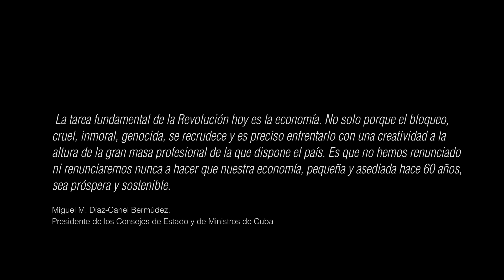Entrevista al periodista Ariel Terrero, sobre el papel de la prensa en la Cuba de HOY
Conversamos con Ariel Terrero Escalante. Reconocido periodista cubano. Especialista en asuntos económicos.